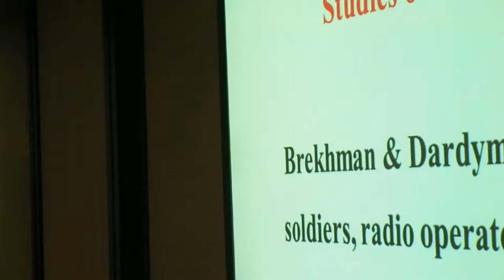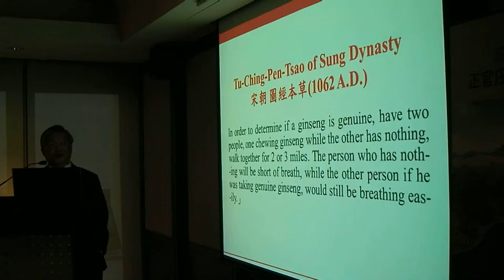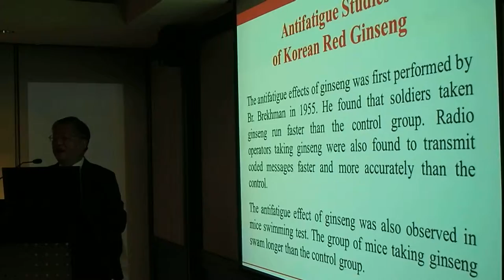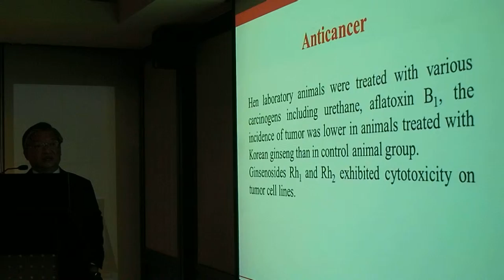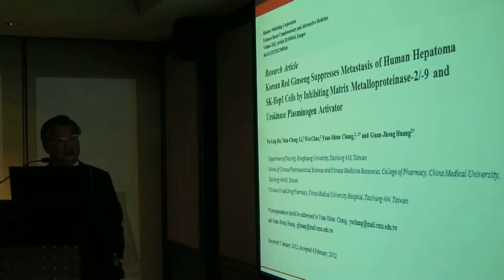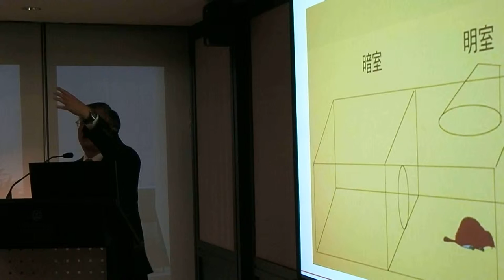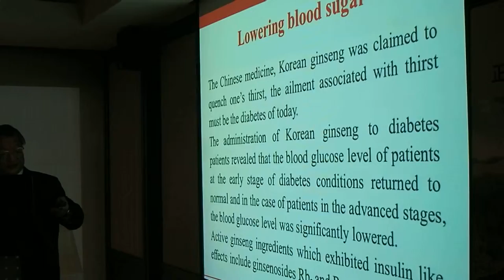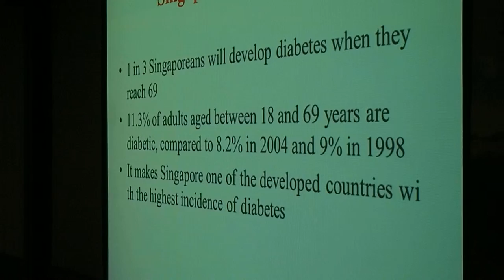Benefits of Korean Red Ginseng by Dr. Yuan Shiun Chang with National Critics Choice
Robin Stienberg, Editor in Chief of the National Critics Choice updates on the Benefits of the Korean Red Ginseng. The research is confirm by Dr. Yuan Shiun Chang - Professor, School of Chinese Medicine Pharmaceutical Science and Chinese Medicine Resources College of Pharmacy from CHINA MEDICAL UNIVERSITY.